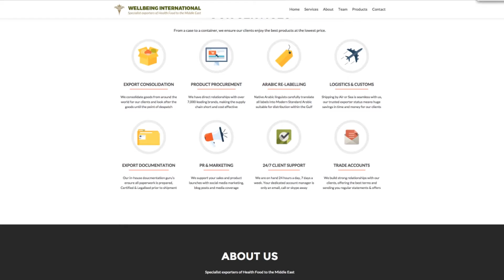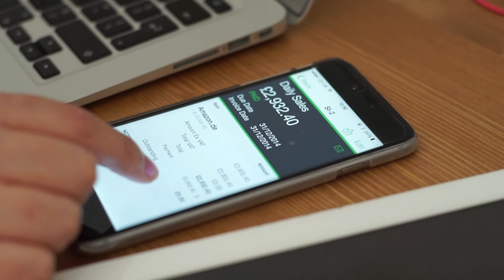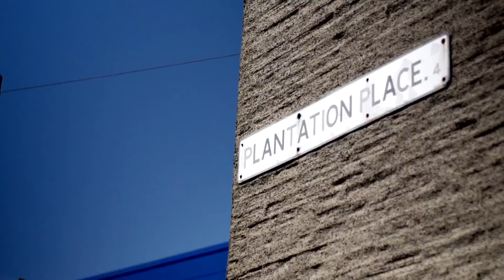Gemma Price uses Sage Business Cloud Accounting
Gemma uses Sage Business Cloud Accounting, formerly known as Sage One to manage her business on her Mac, Macbook Air, iPad or iPhone and says "I like Sage Business Cloud Accounting because wherever I have access to the internet, I have access to the company's finances. Accounting is in my handbag, in my pocket, wherever my tech is - and that's why it's perfect for the business."

Find out more and take a free 30 day trial today